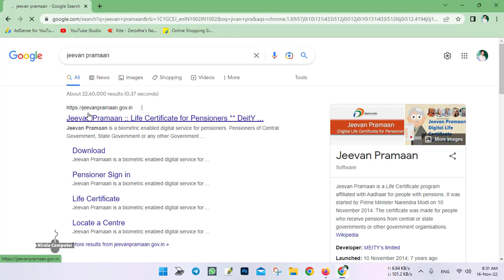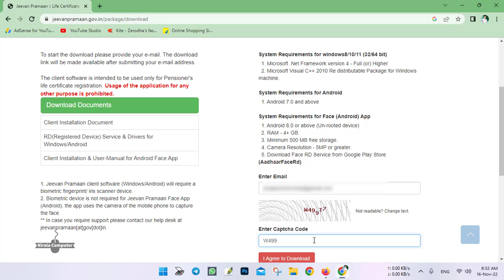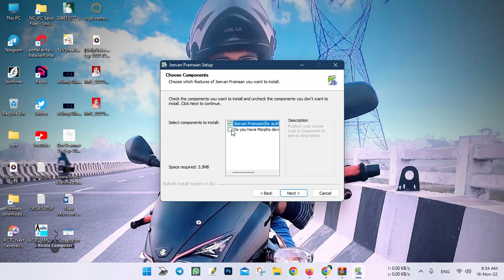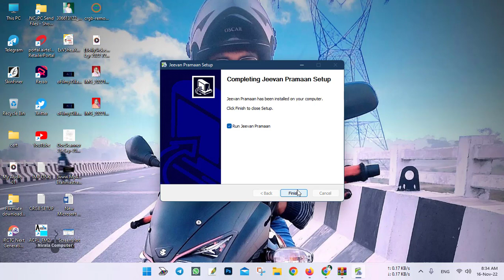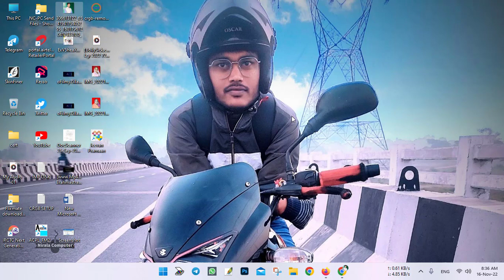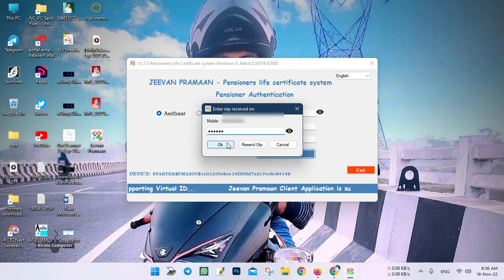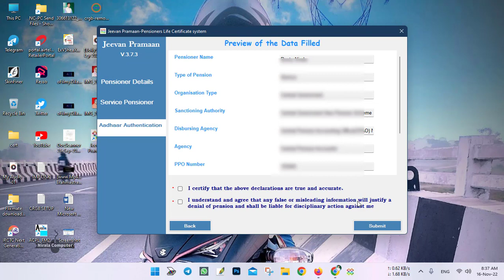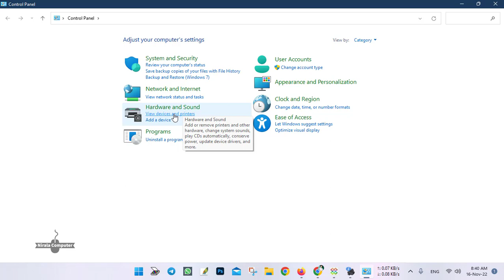Jeevan Praman Patra Online Kaise Kare 2022 | Digital Life Certificate Online For Pensioner 2022